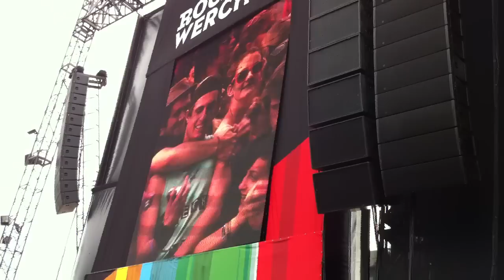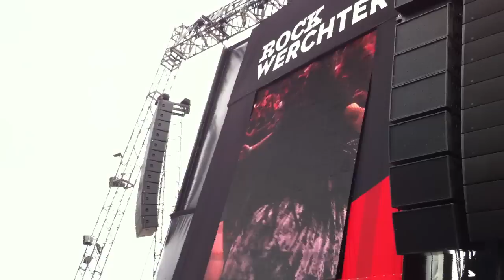Gossip - Heavy Cross (Rock Werchter 2012)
Gossip - Heavy Cross (Rock Werchter 2012)001`